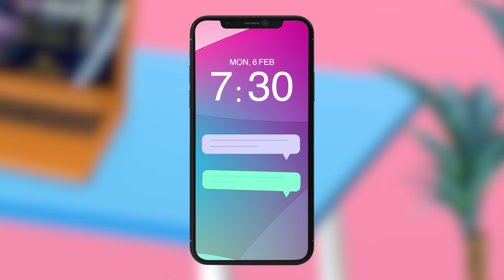My Noisy Neighbour Song! 🕺💥🎸 | Educational Videos For Kids | Planet Pop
Join Planet Pop on an exciting journey through adverbs in our latest educational video! In this vibrant and engaging adventure, kids will learn adverbs in English in a playful and interactive way.

🎵 My noisy neighbour Song | ELT Songs 🎵
Teach young learners adverbs in English. Dance along, sing along, and learn English with Planet Pop! 🎤 (Lyrics below ⬇️ ⬇️ ⬇️)

LYRICS:

In my house we're very quiet.
We don't do noisy things.
In the evening we don't shout.
At night we never sing.

But we've got a noisy neighbour.
He always makes a noise.
In the evening and at night
he plays with noisy toys.

Noisy, noisy next-door neighbour.
We never sleep at night.
Be quiet, it's not right!
I can never get back to sleep,
even if I try counting sheep.

I do my homework in the evening.
I sometimes watch TV.
I send some emails, text my friends,
and then my friends text me.

But my noisy next-door neighbour,
he plays guitar a lot.
His music is way too loud
at night ‘til two o'clock.

My sister looks at websites.
She uses her laptop.
She watches films on DVD,
but just ‘til eight o'clock.

But my noisy neighbour,
he tidies up at night.
He cooks his dinner, singing songs,
late into the night.

Welcome to Planet Pop! A neon world of English for kids. Where they will discover that the best way to learn English is by singing, dancing, playing games, and having fun. We make learning English fun so your kids don't get bored!

Planet Pop offers a comprehensive approach to English language learning for kids through various engaging components: music videos, conversation practices, pronunciation guides, vocabulary raps, grammar tutorials, and karaokes.

and become a Planet Pop member to have access to unlimited music videos and other exclusive English teaching content from only $14.99 per month.
Learn English with amazing songs for kids.

All the content in Planet Pop is aligned to the Cambridge English Young Learners curriculum.
350+ fun English lessons with songs, karaokes, and student activities for kids.
1000+ new vocabulary words and phrases.

ELT Songs is redefining English learning for children! With these fun kids’ songs, children can learn English in an exciting way. Our high-quality educational music videos, and songs for kids to sing, will certainly get your children smiling whilst learning. Every song is followed by six activities related to its content. Pronunciation guides, vocabulary chants, English grammar tutorials, conversational practice, will all encourage children to listen, speak, read and write in English. With these fun songs for kids, children will love learning English. All the songs teach key English vocabulary and grammar and our pronunciation guides ensure kids are learning English correctly.  All our songs can be enjoyed by the whole family – they’re not just songs for children!  ELT Songs is redefining how learning English should be done. Make education and entertainment come together in your classroom with ELT Songs.